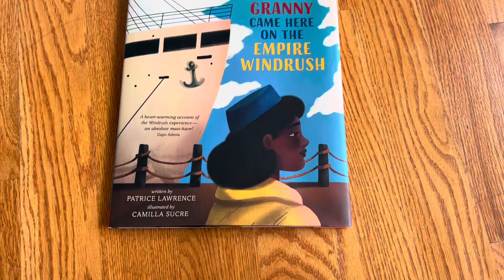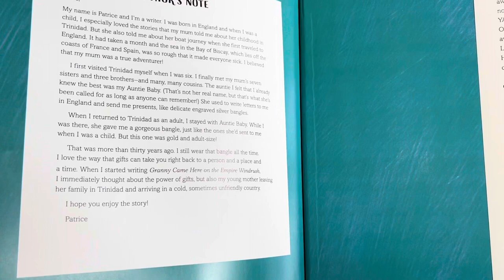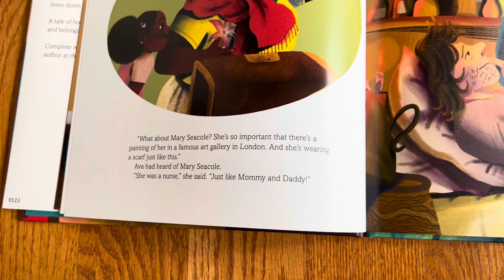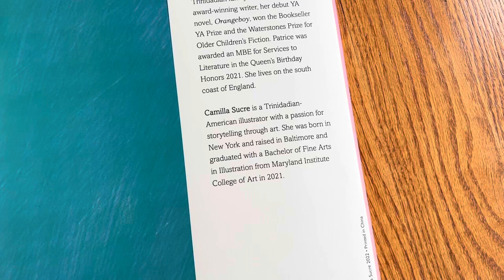Unboxing// Granny Came Here on the Empire Windrush by Patrice Lawrence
Unboxing// Granny Came Here on the Empire Windrush by Patrice Lawrence, illustrated by Camilla Sucre

Published by Nosy Crow